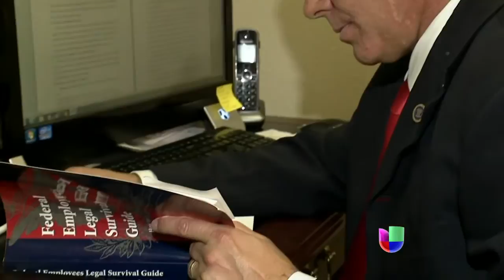¿Derroche de dinero en seguridad fronteriza? - Noticiero Univisión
Si se aprueba el plan de seguridad adherido a la reforma migratoria, vigilar la frontera será aún más costoso.